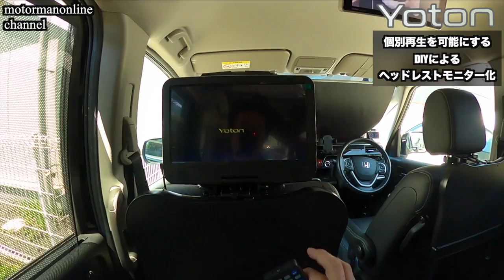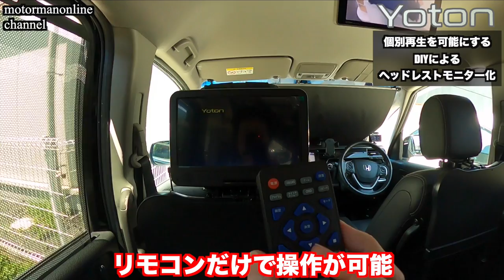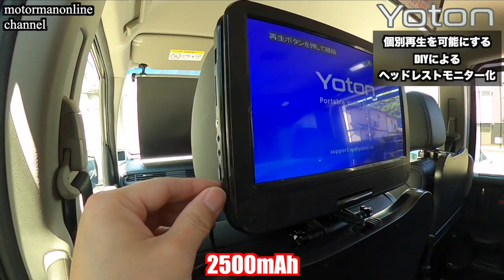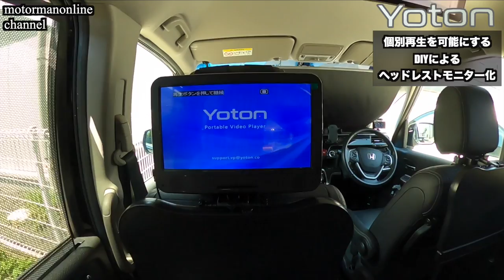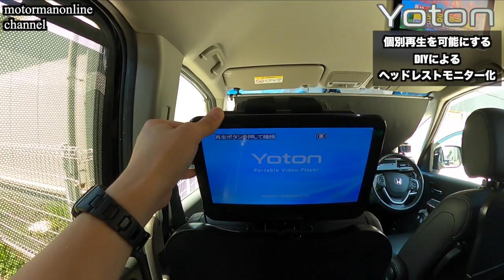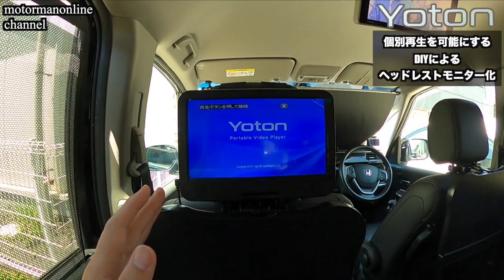【カー用品】DIYヘッドレストモニターで個別再生「ステップワゴンスパーダeHEV」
■動画内容
新型ノアヴォクシーやアルファードのディスプレイオーディオでは、個別再生機能がついており、前席と後席でそれぞれ見たい動画や音楽等が楽しめる機能がついています。

しかし、2017年モデルのステップワゴンには、その機能がついておらず、個別再生機能を持たすためには、オーディオ自体を社外の物に更新する必要があるため、コストがかかってしまいます。

そこで、低コストで個別再生が出来る手っ取り早い手法として、クルマの車載としても便利に使えるポーダブルビデオレコーダーを用いて、DIYでヘッドレスモニター化を行いましたので、ご紹介を致します。

■使用ガジェット
YOTON YD105 ビデオプレイヤー

Magic House マジックテープ結束バンド 両面 黒 幅20mm ケーブルまとめ 配線、コード固定

■個別再生動画
【ディスプレイオーディオ】「トヨタ 新型ノアヴォクシー」個別再生の音は申し分ない? ミラーリング問題点の解決方法

■ミラーリング用オススメガジェット
【クルマの装備】「トヨタ 新型ノアヴォクシー」  Prime Video NETFLIX 等のミラーリング方法 10.5インチディスプレイオーディオ

■CarPlay Android Autoガジェット紹介
【カー用品】「 YouTube/NETFLIX/Prime Videoを視聴可能に」 ottocast S31 AI BOX USBワイヤレスアダプター

■競合車新型ステップワゴン
ホンダ 新型ステップワゴンスパーダ プレミアムライン 【見えた! サイズアップと見た目の豪華さの裏側に潜む随所に見られるコストダウン】